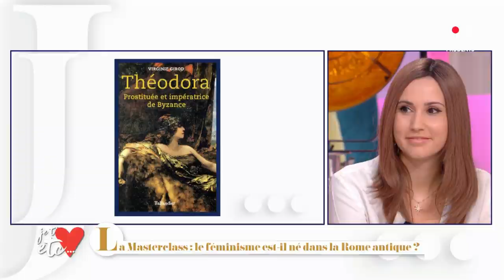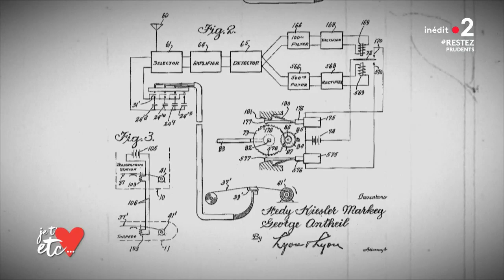La masterclass : le féminisme est-il né dans la Rome antique ? - Je t'aime etc S03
Le 8 juin prochain, de nombreuses associations féministes ont appelé à une journée d'action pour que le gouvernement déclenche un plan d'urgence féministe face à la crise sanitaire, sociale et économique.
Il y a tout juste 150 ans, Alexandre Dumas a donné au 'féminisme' son sens actuel.
Mais le féminisme n'est-il pas apparu de nombreux siècles avant ?

Virginie Girod, historienne, spécialiste de l'Antiquité romaine, de l'histoire des femmes et de la sexualité, auteure de plusieurs ouvrages traitant du sujet est sur le plateau de Je t'aime etc pour nous  éclairer sur la lutte pour les droits des femmes.